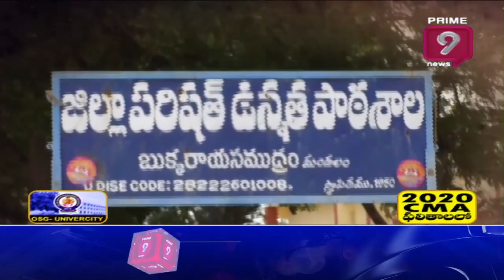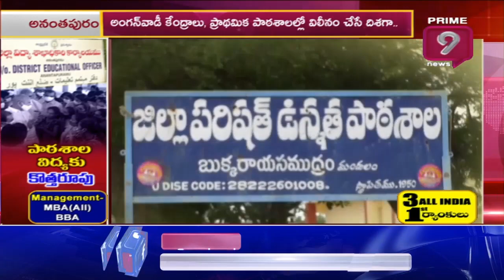ఏపీలో ప్రాథమిక పాఠశాలలను తరలించేందుకు రంగం సిద్ధం | Prime9 News